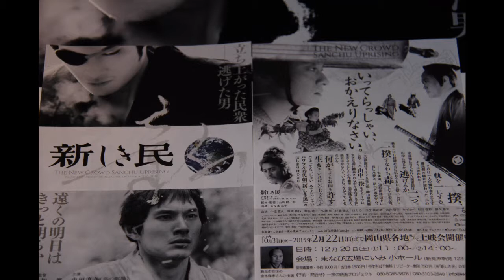御殿町新見チャンネル第６４回放送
今回は映画「新しき民」の新見上映会の跡に、山崎樹一郎監督と桑原プロデューサーにお話を聞きました。これを見たら「新しき民」が見たくなる、映画の話題でお送りする30分です。